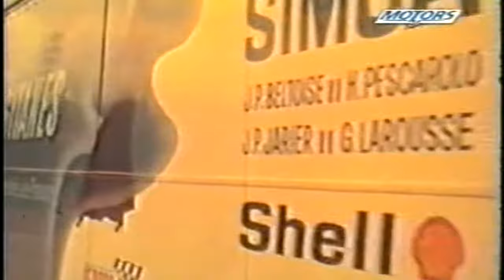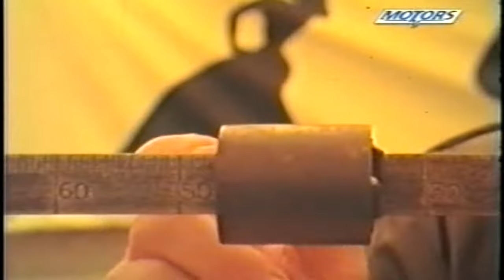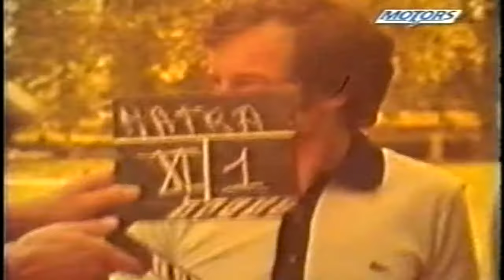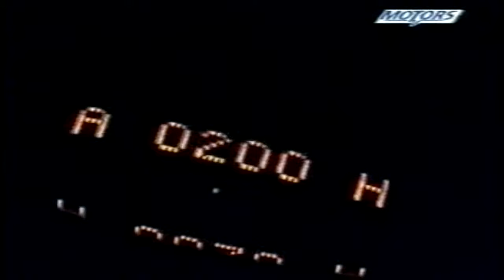24 Hours of Le Mans 1974 (24 Heures Du Mans )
The 1974 24 Hours of Le Mans was the 42nd Grand Prix of Endurance, and took place on 15 and 16 June 1974. It was the fifth round of the 1974 World Championship for Makes. After Alfa Romeo had won the first race of the season at Monza, it had been Matra all the way and they came to Le Mans as firm favourites for a third consecutive outright victory, especially after Alfa Romeo withdrew its cars just before raceweek.

In a fairly lacklustre race, the Matra of Henri Pescarolo and Gérard Larrousse led virtually from start to finish for their second successive victory.[1] It was also the third in a row for Pescarolo and the Matra team. The race was enlivened on Sunday morning when the leading car was delayed for a long time by engine and gearbox troubles. But such was the lead they had built up that they were not headed. Second place, six laps back was the works-supported Martini Porsche 911 turbo of Gijs van Lennep and Herbert Müller while third went to another Matra of Jean-Pierre Jabouille and François Migault.